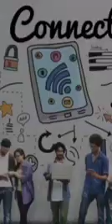Task Debate II Meeting 3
by Theresia C Purba (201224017) & Diana (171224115)
Title : The Negative Impact ofTthe Internet and Social Media on Adolescents, Especially Girls

Suara.com - In this era of globalization, technological developments, especially information technology, have developed rapidly. This is evidenced by the ease of accessing the internet to connect with many people from various parts of the world without having to meet face to face, only using various social media.

The internet, which stands for interconnection networking, is a large network of computer networks that connects people and computers around the world, either by telephone, satellite and other communication systems (Ellsworth & Ellsworth in Riyanto, 2008).